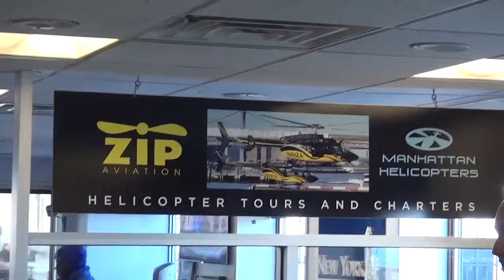01 30 16 5 DOMINGOS ZIP